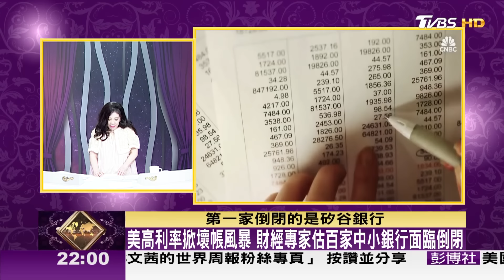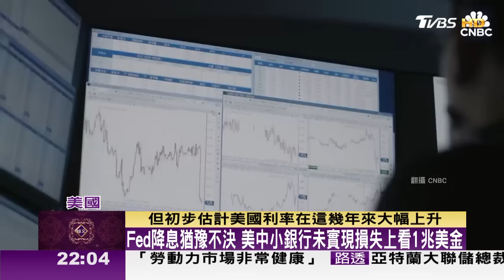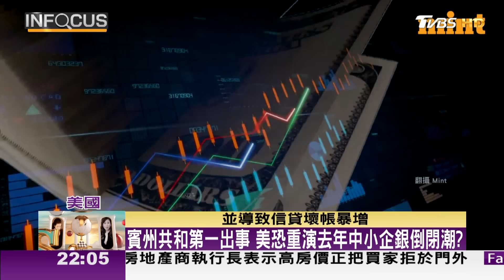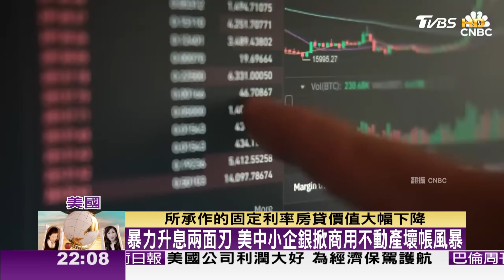Fed降息猶豫不決 美中小銀行未實現損失上看1兆美金 TVBS文茜的世界財經周報 20240512